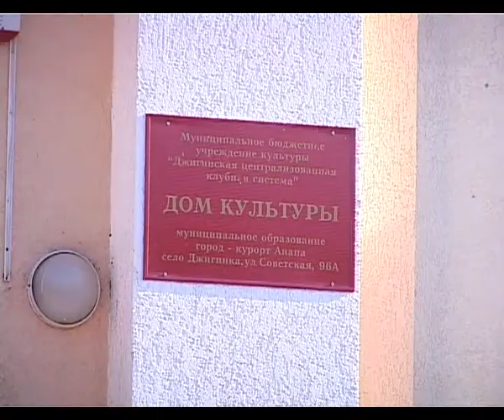День малых форм хозяйствования прошел в Анапе уже в 5-й раз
Какие меры государственной поддержки существуют для малых форм хозяйствования, реально ли получить землю в аренду для этих целей, можно ли приобрести сельскохозяйственных животных и птиц в рассрочку -- ответы специалистов на эти вопросы получили все, кто уже занимается или только собирается заняться сельским хозяйством.